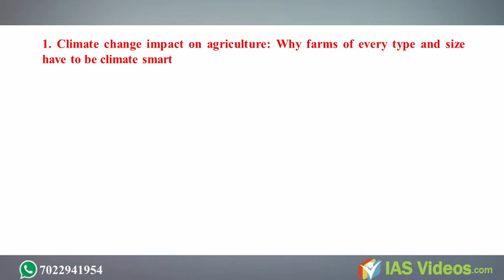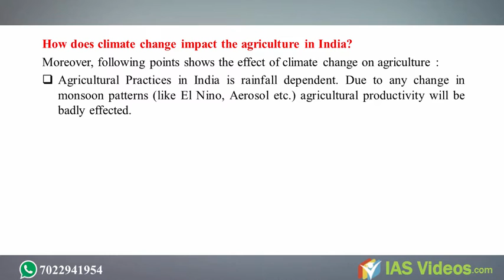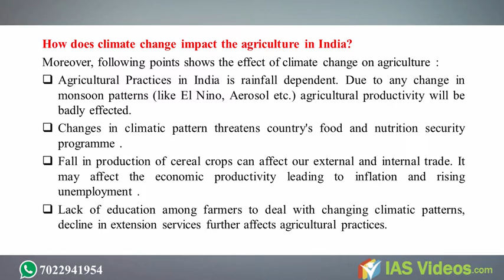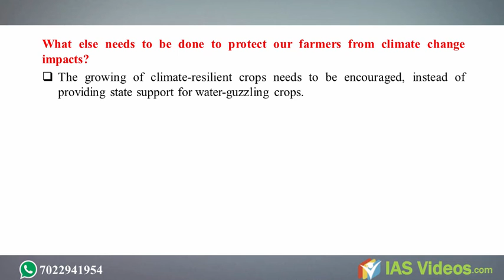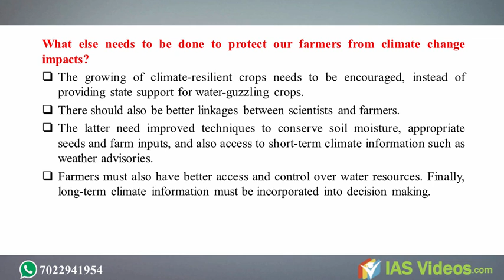UPSC/IAS 2019 Online preparation: Daily current affairs ( 20, November, 2018)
1. Climate change impact on agriculture: Why farms of every type and size have to be climate smart
How does climate change impact the agriculture in India?
What policy interventions can make our farmers climate smart?
What else needs to be done to protect our farmers from climate change impacts?

GS paper 3 ( Issues related to agriculture )

In this video, you can find detailed answers for all the above questions.

The above article has been retrieved from: N.A. ( 2018, November , 20). Why farms of every type and size have to be climate smart. Hindustan Times.

3. Daily Current Affairs Videos + PDFs

5. Economic survey summary videos
6. India Year book summary videos
7. Prelims test series
8. Yojana Kurukshetra Magazine Summary Videos